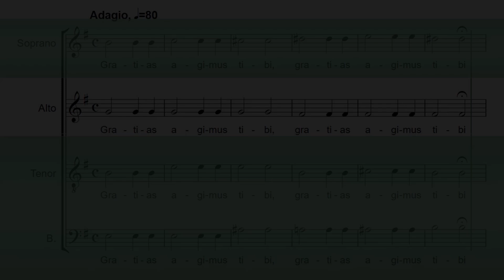Vivaldi's Gloria - 03 - 04 - Gratias agimus tibi - Contralto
Gloria RV 589 - Antonio Vivaldi
Material de estudio audiovisual
Nº3 - Nº4 - Gratias agimus tibi - Parte Contralto
2023